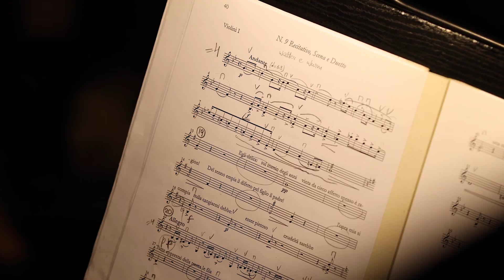Pjērs Džordžo Morandi par operu "Luīze Millere"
Muzikālais vadītājs un diriģents Pjērs Džordžo Morandi stāsta par Džuzepes Verdi operu "Luīze Millere".
Operas koncertizpildījums Latvijas Nacionālajā operā notiks 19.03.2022.
Music Director and Conductor Pier Giorgio Morandi tells about the opera "Luisa Miller" by Giuseppe Verdi.
Concert performance of the opera will take place at the Latvian National Opera on March 19, 2022.